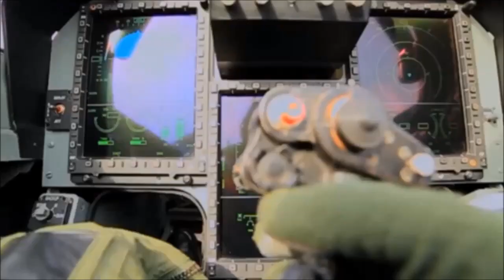Chinese-Pakistani JF-17 Fighter Jet's Block III Design Finalized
In his final speech to Air Headquarters, the outgoing Chief of Air Staff of the Pakistan Air Force, Air Chief Marshal Sohail Aman announced that the design of the JF-17 Block-III was finalized after a period of "two-and-a-half years".

The JF-17 Block-III is the first major development of the JF-17 Thunder, which is co-produced by Pakistan Aeronautical Complex and the Aviation Industry Group of China.

The Chengdu Aircraft Industry Group has pushed the JF-17 Block-III program to the preliminary design stage.

Although the Pakistan Air Force did not outline the Block-III slated subsystems, earlier Pakistan Air Force statements and reports outlined that the Block-III will include an active electronically-scanned array radar, a new onboard avionics suite, updated electronic warfare and electronic countermeasures system and , at least in 2015, a helmet-mounted display and sight with high off-boresight air-to-air missiles.